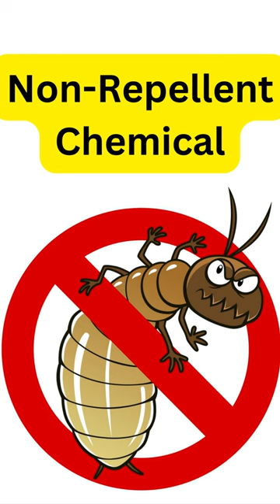दीमक जड़ से ख़तम l Anti termite treatment l pest control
दीमक जड़ से ख़तम l Anti termite treatment l pest control shortfeed @CivilDimensions